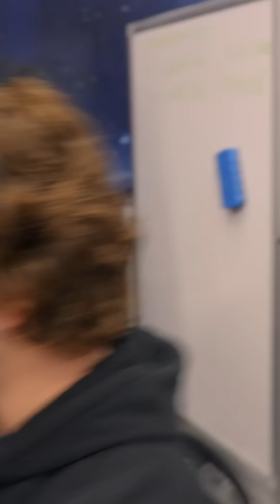The Next Giant Leap — Pipeworks Studios' Kaileen Kraemer (shorts) – Purdue Polytechnic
Choosing to pursue her passion for art and technology at Purdue Polytechnic was the first step that set Kaileen Kraemer on a path to success. Kraemer (BS Computer Graphics Technology '13), graphics & pipeline engineer at Pipeworks Studios, reflects on how the dedicated faculty and hands-on learning experiences within Purdue Polytechnic's Department of Computer Graphics Technology empowered her to excel in her field and launch a rewarding career in software engineering and technical direction.

Music license sync ID: MB016NNAARN1IA